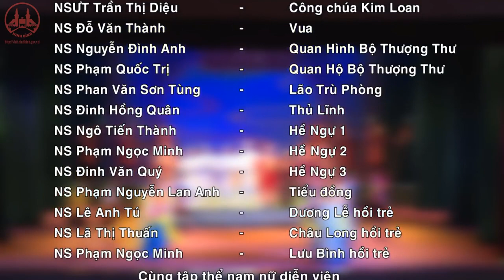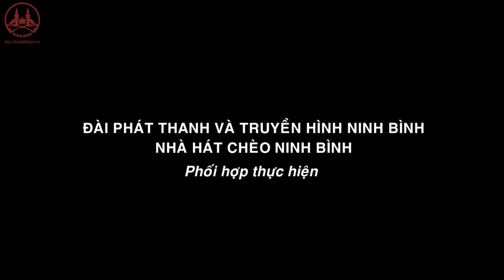Ca kịch hay: Lưu Bình trả nghĩa, KB NSND Chu Văn Thức; ĐD Vũ Ngọc Minh, BD: Đoàn Chèo Ninh Bình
NX: Kịch hát dân tộc với thể loại Chèo , kịch bản hay , diễn xuất tốt , ca quá hay với các làn điệu được sử dụng rất đắt , các điệu chuyên dùng lột tả đúng tâm trạng nhân vật , một vở diễn xúc động , mẫu mực, vưà có ý nghĩa và giá trị thời sự, vừa có tính kế thừa ( vở viết tiếp  vở Chèo cổ nổi tiếng , có thể coi Hậu Lưu Bình - Dương Lễ  ) có được kịch tính và xúc cảm nhiều hơn vở cổ , tính giáo dục cao và nhân vật rất điển hình, tuy nhiên phần kết, nhất là hình phạt (con chịu phạt tội / hình phạt cho cha)  có thể sẽ còn tiếp tục gây tranh luận.

Kịch bản : NSND Chu Văn Thức ( NS từng đóng vai Dương Lễ trong vở cổ)
Đạo diễn : Vũ Ngọc Minh
Chỉ đạo nghệ thuật: Nguyễn Quang Thập
Nhà hát Chèo Ninh Bình trình diễn:
Nhân vật:
Actor Nguyen Ba Toan : Lưu Bình:
actress Do Thi Ly :  Lady Châu Long:
Lady Châu Long:at the young age
Elite actress Trần Thị Diệu : Công Chúa ( The Princess Kim Loan
Actor Lễ Anh Tu: Phò Mã  (the King’s son in law + Dương Lễ  ( at the young age)
Actor Nguyeexn Đình Anh : quan hình bộ thượng thư ( Minister of the Ministry)
Actor Phạm Quốc Trị : Quan hộ bộ thượng thư ( minister of the upper House )
Actor Nguyễn Đình Anh : Đức Vua ( The King)
Trù Phòng
Thủ lĩnh/ Cựu lính cận vệ của Dương Lễ
Quân lính của nhà vua
lính thảo cấu
Hề ngự 1  ( Clown 1)
Actor Phạm Ngọc Minh: Hề ngự 2 ( Clown 2) + Lưu Bình  at the young age
Hề ngự 3 ( Clown 3)

Cung nữ
Các ni cô
Các quan cụ ( lão quan)
Các cháu thiếu nhi
Các hồn ma
Các nhân vật phục hiện , Dương Lễ, Cháu Long và đội ngũ hầu cận ...
Ninh Binh's Cheo Opera Theatrer - Full Std version